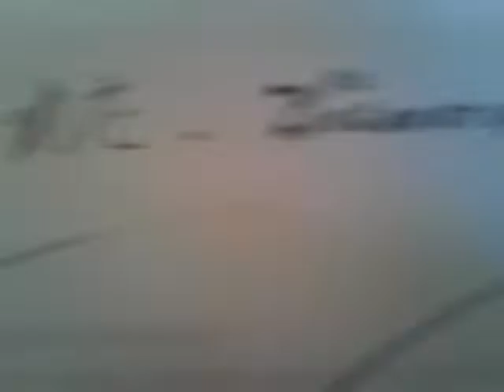Shigoto-ni okureta Bismarck